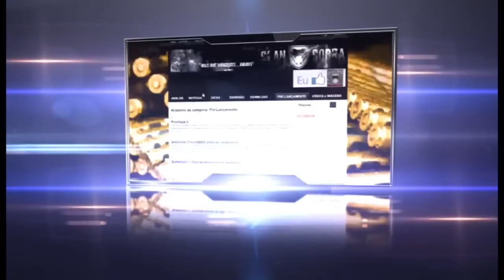Vídeo Institucional surpreenda-se!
Vídeo de Marketing do site CLAN [COBRA] OFICIAL